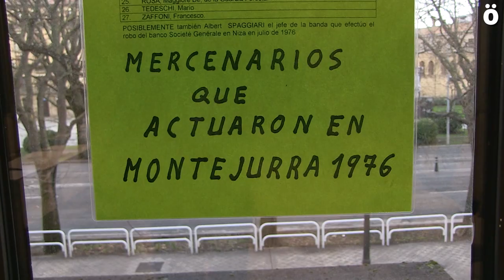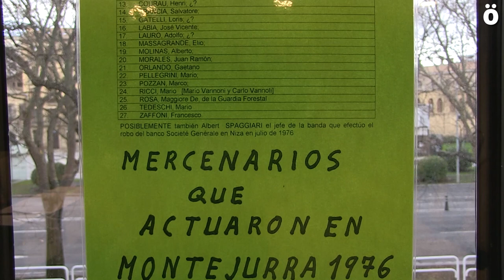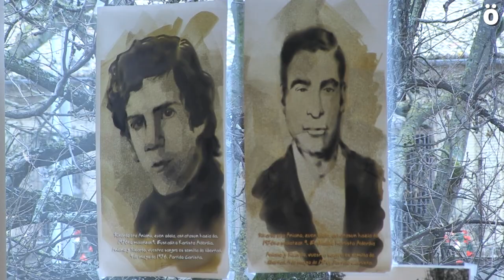Documentos implican a Fraga y al Rey Emérito español en el ataque ultra de 1976 en Jurramendi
Según documentos ahora conocidos, el fundador del PP y gobernador franquista Manuel Fraga organizó la movilización de 5500 ultras en Jurramendi con la colaboración del gobernador civil de Nafarroa Ruiz de Gordoa, e implican también a Juan Carlos I en los sucesos en los que fallecieron 2 personas.